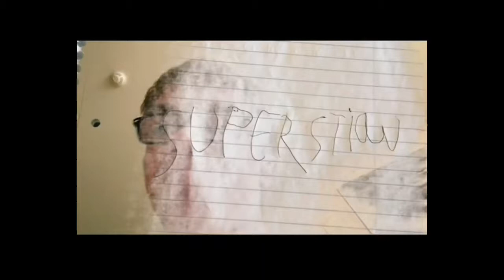music video : 61 subscribers special Fireman jakob